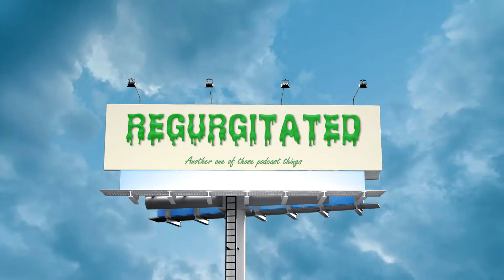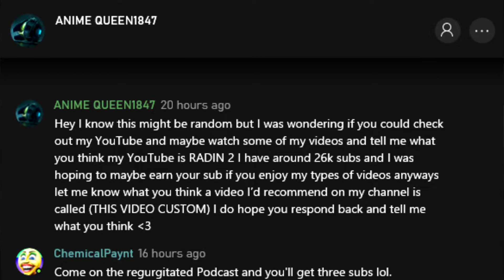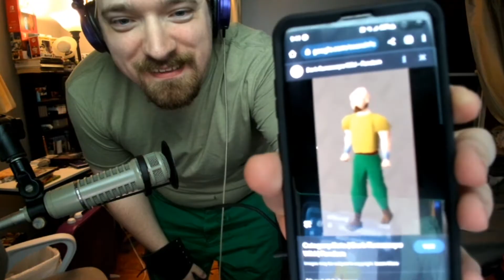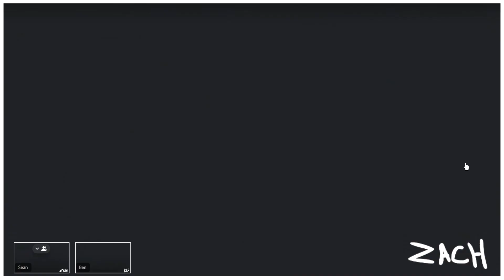10. WE'RE LIVING IN A WACKY SHACK (ft. @tedevil9874) • 🤮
yellow submarine

This episode was recorded on October 14, 2022

TIMESTAMPS:
0:00 - Introduction
0:58 - Xbox Message
1:42 - Beating Around The Bush
2:22 - Sean Joins!
2:55 - Camera 1 Turns On
3:25 - Sean Guesses Our Costumes
7:41 - All Costumes Revealed
10:21 - The Vegan Harms An Animal
10:57 - Steam Deck and Switch
14:32 - Problematic Comedy
22:12 - Problematic Comedy in Benihana
25:26 - H.P. Lovecraft
26:58 - Man This Really Doesn't End Huh?
29:03 - 23&Me Test
31:29 - Twerking Live
31:44 - Dan Aykroyd
33:25 - Celebrities going crazy
34:48 - Ben Shaves
36:27 - ?
42:25 - Whacking it
50:00 - idk man